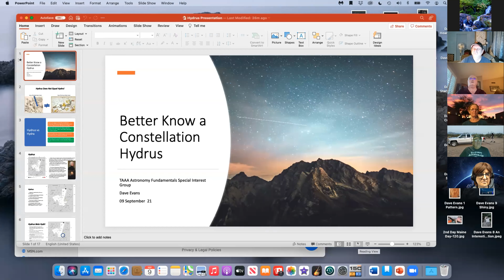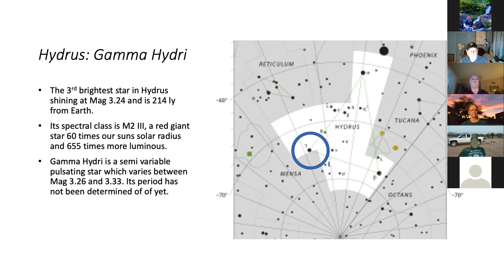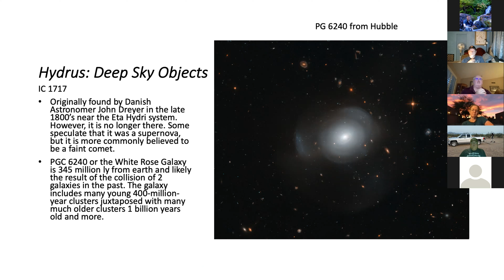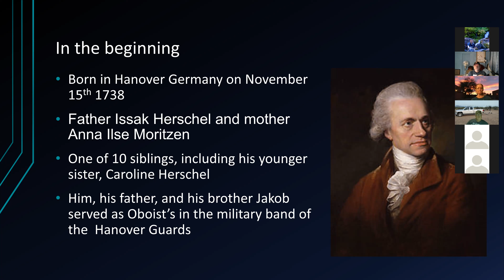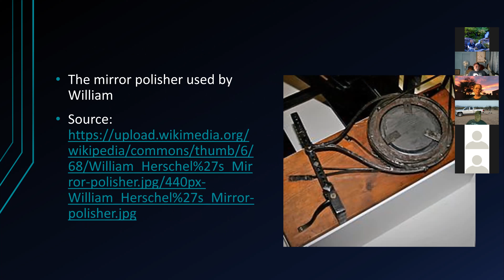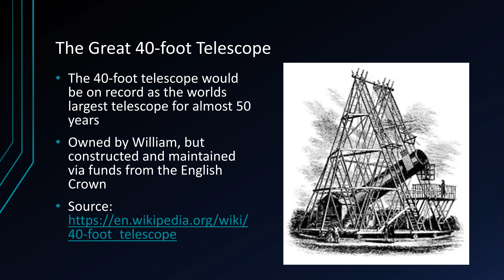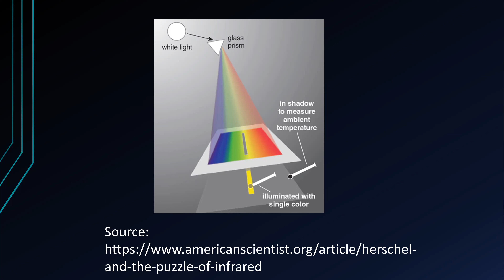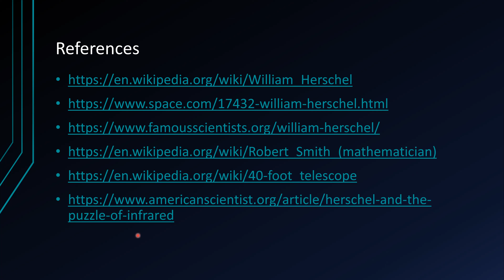AFSig Hydra Dave Evans 2021 at 23 min